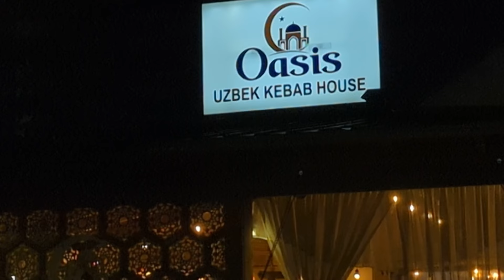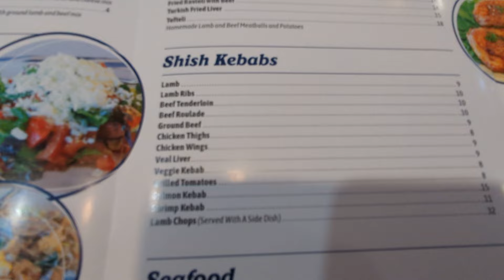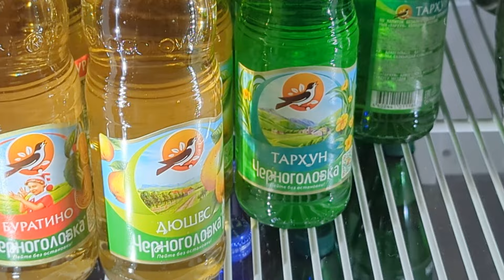Oasis Uzbek Kebab House: Great Prices, Amazing Flavors!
**Oasis Uzbek Kebab House**

**Address:** 1430 Reisterstown Road, Pikesville, Baltimore, Maryland 21208
**Rating:** 4.7 stars, based on 442 reviews

Discover the culinary delights of Oasis Uzbek Kebab House, a hidden gem in Baltimore, Maryland. Renowned for its incredibly delicious and authentic Uzbek cuisine, this restaurant offers a wide variety of mouthwatering dishes at affordable prices. With a stellar rating of 4.7 stars from 441 satisfied patrons, Oasis Uzbek Kebab House stands out for its exceptional food quality and warm, welcoming atmosphere. Whether you're craving succulent kebabs, savory plov, or flavorful samsa, this is the place to be for a true taste of Uzbekistan. Visit us at 1430 Reisterstown Road, Pikesville, and experience the best of Uzbek cuisine.